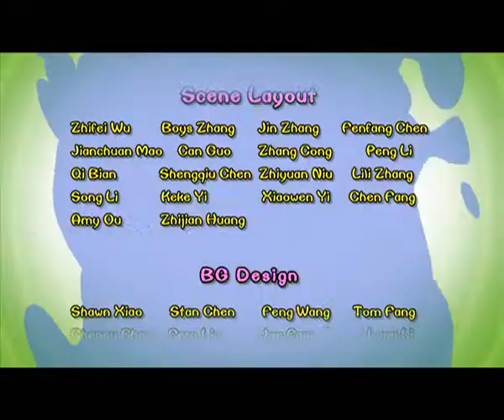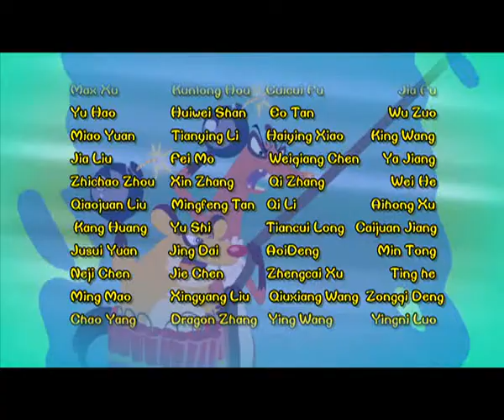Cartoon | Chicken Stew | English | 355 | Floating Stone At The Center Of The Earth